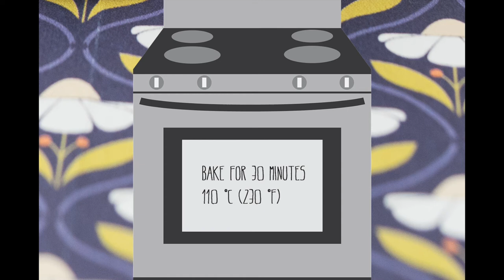Osterhasen I Easter Bunnys I DIY with Polymer Clay I Tischdeko I Cute Clay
Ostern ist nicht mehr weit und aus dem Grund zeige ich euch heute eine einfache Tischdeko aus Fimo!